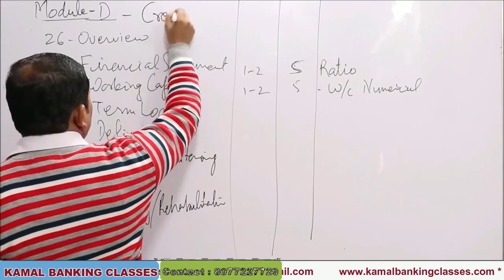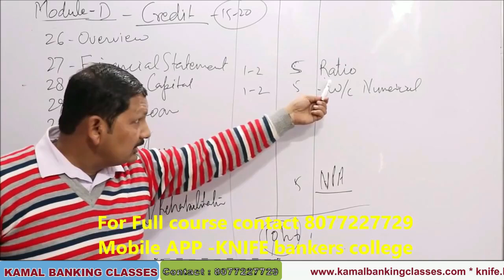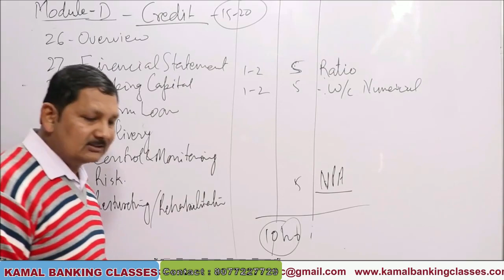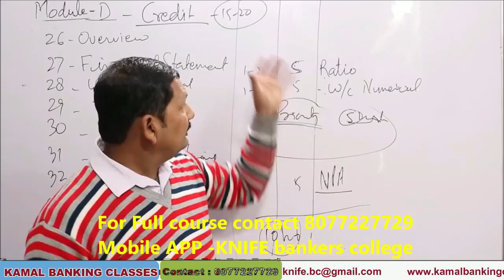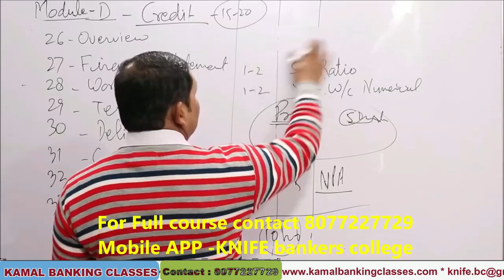CAIIB ABM Strategy Module D | How to pass in 7 Days by Kamal sir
CAIIB
@1999/-  CAIIB Sunday MAHA Offer